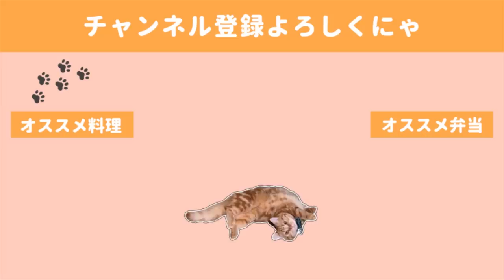【料理動画】年配の方にもウケるヘルシーおもてなし料理６品！両親と姉を招いて家族団らん【English subs】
この日は両親と姉を招いて父親の誕生日会をしました。

父の誕生日は３月だったのですが、自粛期間やらで延期になり
今回父の日、母の日など色々まとめてのお祝いでした。

父親が何歳になったのかいまいち把握できていない私ですが、
父親の年齢を知るとなんだか切なくなるのであまり考えないことにしています。

美味しそうに食べてくれて嬉しかったです。

🍺献立🍺
・カラフル野菜の牛肉巻き
・焼きナス
・大根とイカの煮物
・タラのバター塩焼き
・チャプチェ
・白身魚と豆腐のサラダ

◇BGM◇